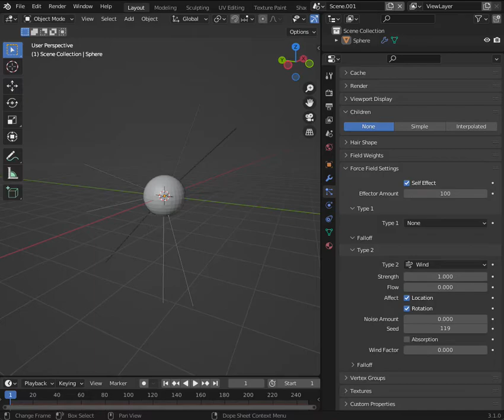wind force field stops at frame 100